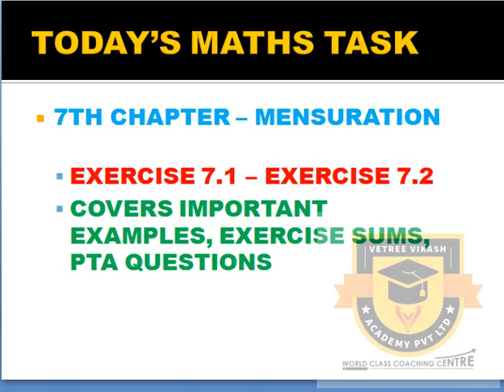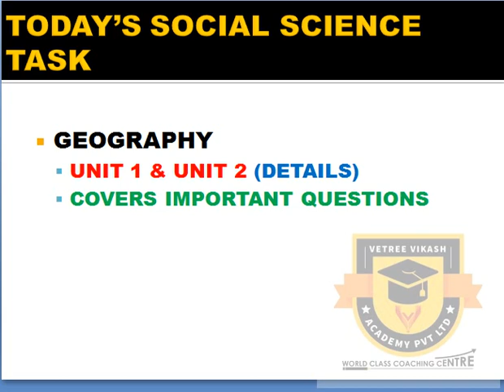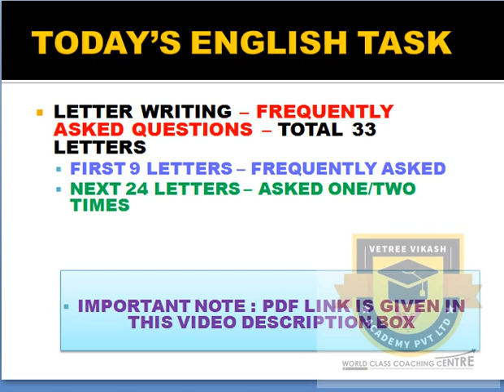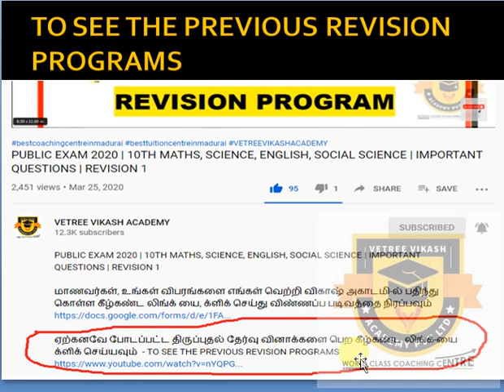PUBLIC EXAM 2020 | 10TH MATHS, SCIENCE, ENGLISH, SOCIAL SCIENCE | IMPORTANT QUESTIONS | REVISION 13